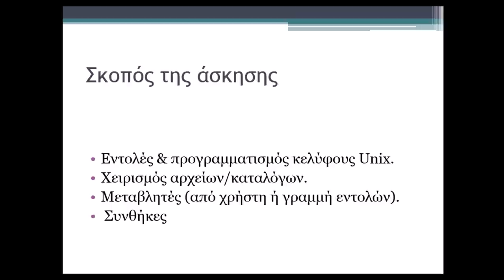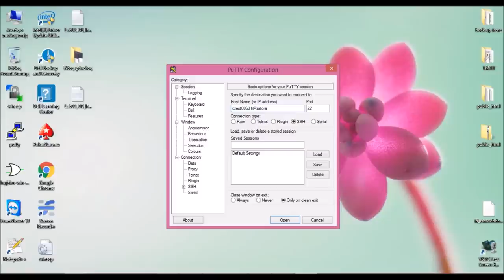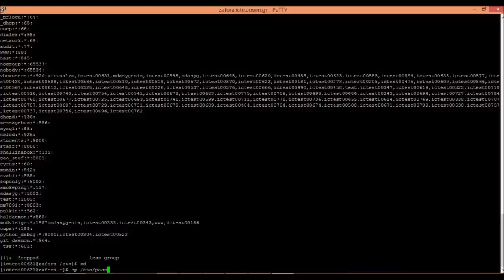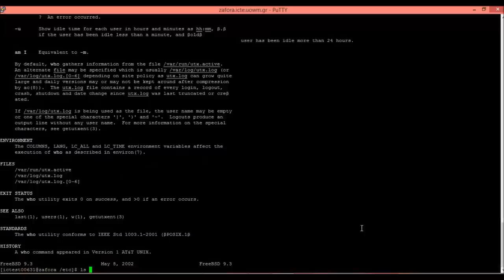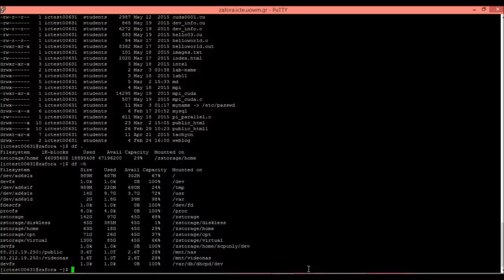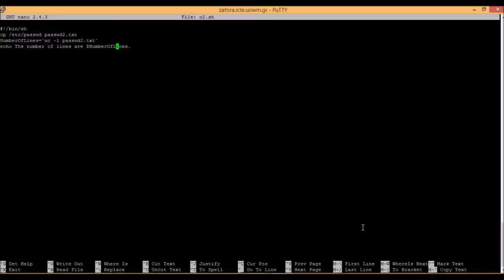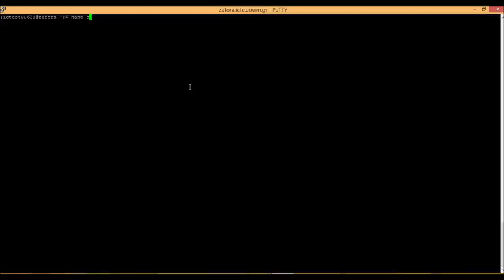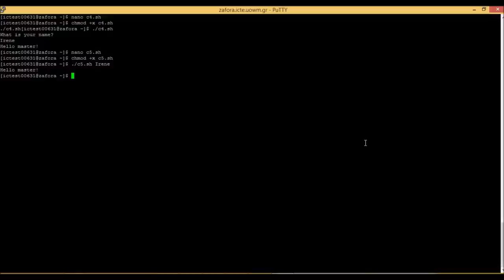Λειτουργικά Συστήματα - Εργαστήριο 03 από Μαρία - Ειρήνη Ταμπάκη, Επίβλεψη Μηνάς Δασυγένης